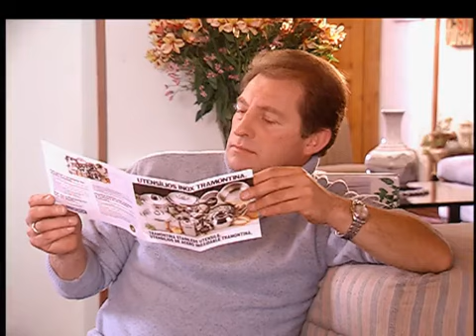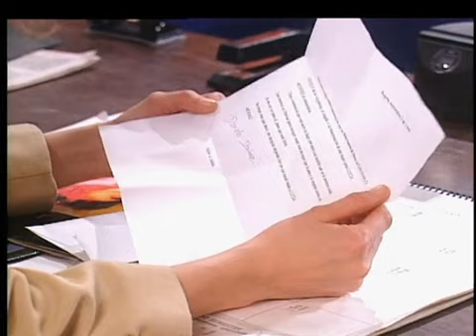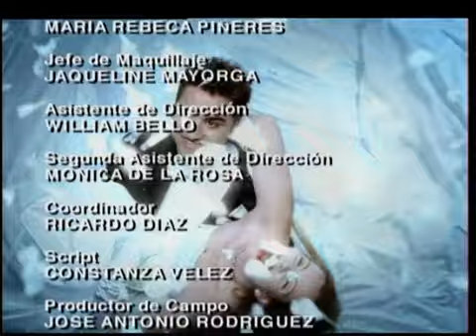Marido y mujer - Cap 055